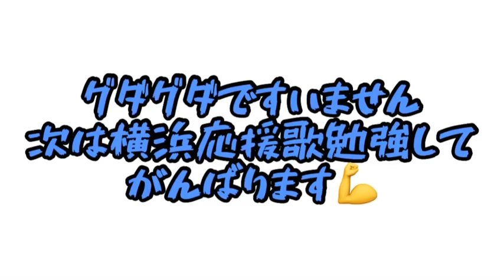【横浜ベイスターズ】山の頂上からチャンステーマを熱唱してみた！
名古屋から
EverydayMovieUproad！
ゆたっど村チャンネルです！

この度はお忙しい中、クリックありがとうございます！
令和2年3月よりYouTube開始しました！

今回の企画は横浜ベイスターズ　山の頂上からチャンステーマを熱唱してみたです！

どういう企画をやって欲しいなど、貴重なご意見頂けると大変助かります。

まだまだ未熟者の2人ではありますが全国に笑いとおもしろさを届けていく一心でやっていきます！

コメント！Goodボタン👍！

厳しいご意見も褒めていただくご意見も非常に嬉しいです！

【カメラ機材】
カメラ=iPhone8

【主役】
・村長
・ゆたっど

【その他出演】
中日ドラゴンズ パオロン人形
中日ドラゴンズ　ベアー
中日ドラゴンズ2020 カレンダー
中日ドラゴンズ 刺繍ユニフォーム
中日ドラゴンズ 頂点目指し戦おうタオル

中日ドラゴンズ 中日 ドラゴンズ 応援歌 プロ野球 野球 草野球 阪神 巨人 ヤクルト DeNA 中日ファン 応援 中日1-9 中日ドラゴンズ1-9 中日ドラゴンズ2020 中日2020